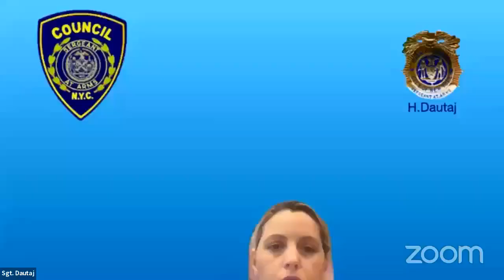NYCC REMOTE HOUSING 10152020 Fri 16 Oct 2020 14 46 19 0000